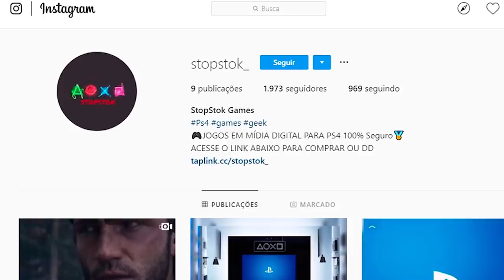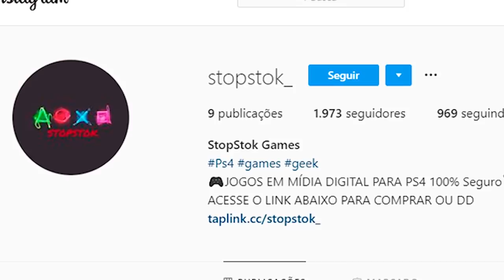ZONA? Como eu treino no Black OPS 4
zona? como eu treino no black ops 4, comenta pra mim se te ajudou!